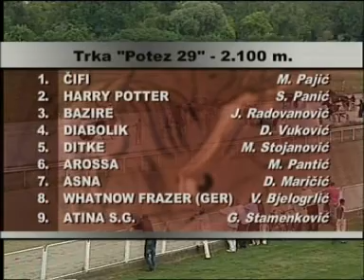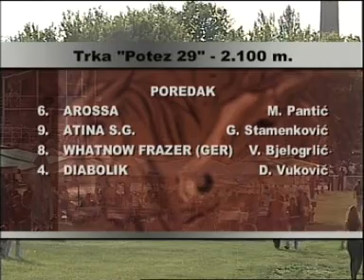Trka -Potez 29- Hipodrom Beograd 2009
AROSSA -Miodrag Pantic,  ATINA SG - Goran Stamenkovic,  WHATNOW FRAZER - Vlada Bjelogrlic,  DIABOLIK - Dragoslav Vukovic.